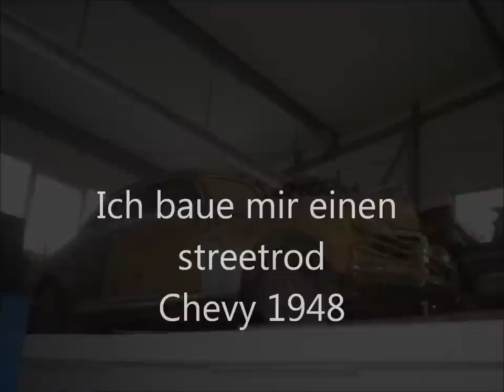1948 Chevy Streetrod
Ich baue einen Streetrod.